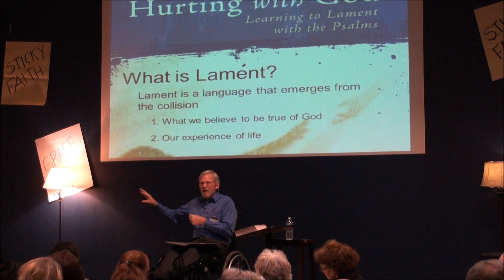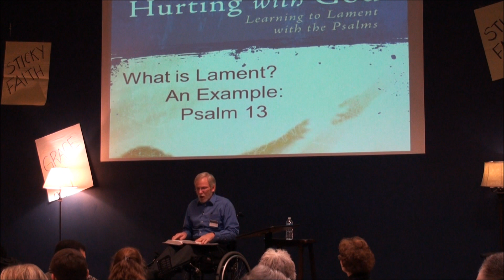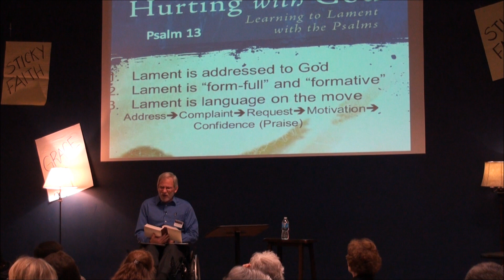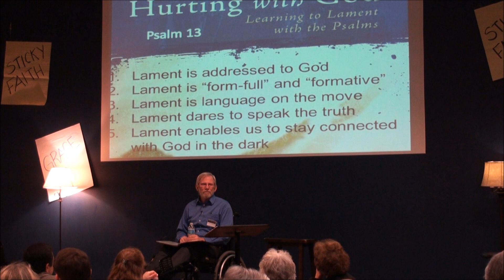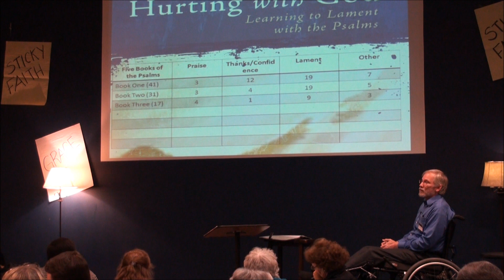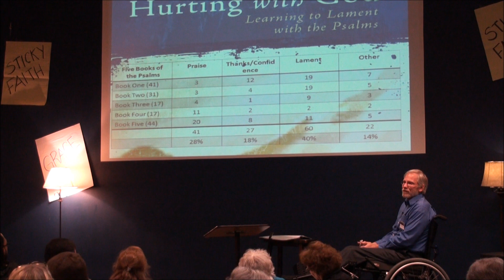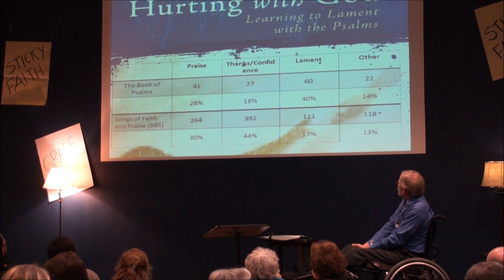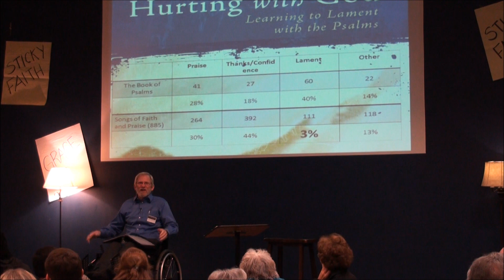Hurting with God Session 1: The Need for Lament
Dr. Glenn Pemberton presents material from his new book, "Hurting with God."